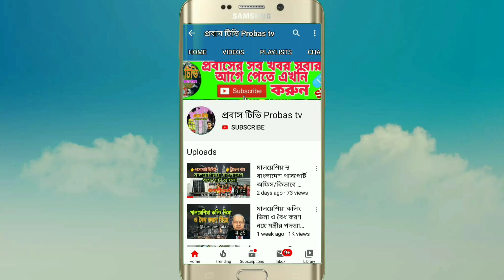ভাস্কর্য নিয়ে কথা বলায় হুজুর কে মে,রে ওয়াজ বন্ধ করলো আওয়ামী নেতা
👉 দালাল ছাড়া নিজে নিজে পাসপোর্ট রি_নিউ করুন